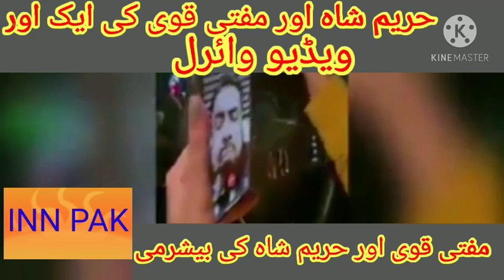Hareem Shah Or Mufti Kawi Ki Ek Or Vedio Viral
حریم شاہ کو مفتی قوی نے ماتھے پر بھوسہ دیدیا